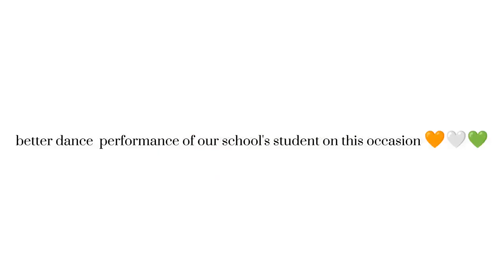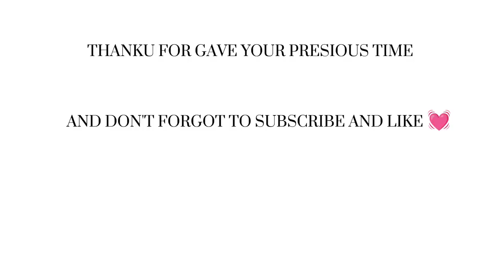INDEPENDENT DAY CELEBRATION 2023#song